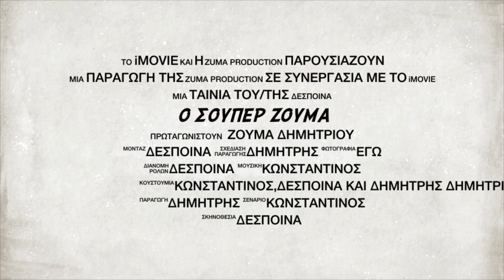Σούπερ Ζούμα Σκύλος Κατάσκοπος part.1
Ο υπέροχος σκύλος Ζούμα σε αυτό το επεισόδιο γίνεται κατάσκοπος στον αγώνα μεταξύ καλού και κακού! part.1